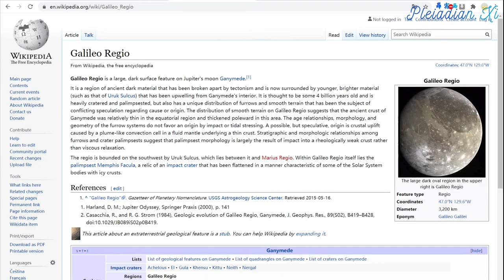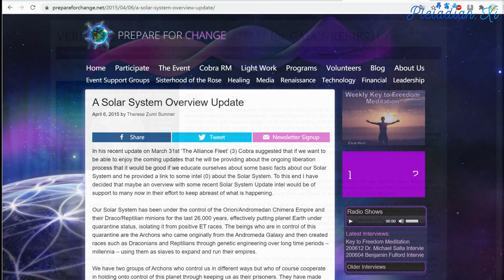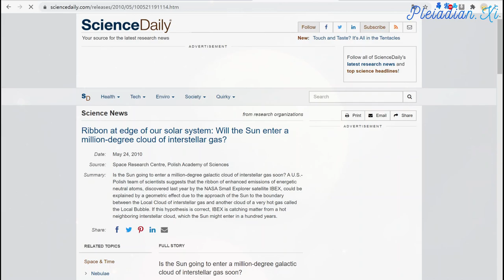【太阳系中最重要的战略位置 The Most Important Location In Our Solar System】木卫三星门 The Ganymede Portal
The Ganymede Portal on the largest moon of Jupiter is the most important location in our Solar System.

木卫三是木星最大的卫星，而木卫三星门是太阳系中最重要的战略位置。

It is the strongest energetic pathway in our Solar system which leads to the Galactic Central Sun. Sirius is a midway station between the Galactic Center and the Ganymede Portal, stepping down the vibrational frequency of the Central Sun energy to the degree that our Sol system can absorb.

木卫三星门是太阳系通往银河中央太阳最强的能量通道。天狼星位于太阳系和银河中央太阳的中间位置。它会将银河中央太阳的能量降频到太阳系可以吸收的程度。

There is a huge Galactic Confederation underground base on Ganymede which is a central hub for all intelligent positive races working upon the liberation of our Solar system and planet Earth especially.

木卫三的地底下有一个银河联盟的超大型基地。它的功用是一个中央指挥平台，协助所有的正面智慧种族进行太阳系(尤其是地球)的解放任务。

That base is the main stronghold of the Jupiter Command and they are operating the portal towards the Galactic Center.

这个基地是木星指挥部的总部。木星指挥部的成员们在这里调控木卫三门户和银心之间的交通运输。

The base is located near the center of the Gallileo Regio:
基地的位置邻近伽利略区的中央地带:

The Ganymede Portal is the main beacon of Light for this Solar System including our planet. Without that portal being open, humanity would not survive the Archon invasion in 1996 and would be now extinct. Exopolitical events have much more influence on geopolitical situation than most people realize. The Archons have cleverly labeled everyone with more than a passing interest in cosmos as a »lunatic« to ensure that people would not detect the real source of the problems we have on Earth.

木卫三星门是圣光在太阳系(包括地球)中的首要指标。要不是这座门户维持运作，人类根本无法在1996年执政官入侵的时候幸存，而是早已灭绝了。星际政治的各种事件对地球地缘政治的影响远超过大多数人的理解。执政官们巧妙的对任何对宇宙抱持浓厚兴趣的人贴上”疯子”的标签。如此一来，他们就能确保人类不会发现地球上各种问题的真正原因。

You can read two excellent summaries of the exopolitical background of the planetary situation here:

大家可以参考两篇从星际政治角度看地球世界的精彩摘要:

You can also connect energetically in your meditations with the Ganymede Portal, as it is the strongest source of spiritual Light in our Solar System:

木卫三门户是太阳系中能量最强的圣光来源，因此大家在冥想的时候也可以用意识进行连结:

As the next phase of MOSS will be activated in May, the activity of the Ganymede Portal will increase dramatically. This portal will also be the main transmitter of energies from the Galactic Central Sun at the Event.

MOSS行动会在5月进入下一个阶段。木卫三星门的活动将会大幅增加。这个星门也会是事件期间的主要能量传输点；负责传导来自银河中央太阳的能量。

After the Event, members of the Cabal who do not choose or are not able to accept the Light, will be processed through a sorting facility, which is located in one section of the Ganymede underground base. Many of those Cabal members will be then taken to the Galactic Central Sun for restructuring.

事件之后，无法或是不愿意接受圣光的阴谋集团成员将会被送到木卫三地下基地的分类设施进行筛选。他们许多人接着会被送往银河中央太阳进行分解。

The Ganymede portal is purifying the plasma accretion vortex strings (tunnels of Set) that extend from planet Earth beyond our Solar System into the Local Bubble:

木卫三星门正在净化电浆吸积漩涡的旋线(赛特的隧道)。这些旋线从地球往外延伸到太阳系之外的本地泡:

While at the same time our Solar System is entering a sector of the Galaxy that will trigger more drastic changes and much sooner than scientists are willing to admit:

我们的太阳系正在进入银河系的高能量星区。这里的能量会引发更加剧烈的改变，而且时间会比科学家们愿意承认的时间表来得更加紧凑:

译注:美国和波兰的科学团队预测太阳系会在100年内进入一个摄氏将近100万度的星云团。

Scientific evidence is mounting about unusual activity in the Oort cloud. Astronomers are detecting radio signals which are coming from the Spheres since their arrival in 2001:

科学证据表示欧特云内部有不寻常的活动。天文学家最近侦测到球型中继站从2001年发出的无线电讯号: